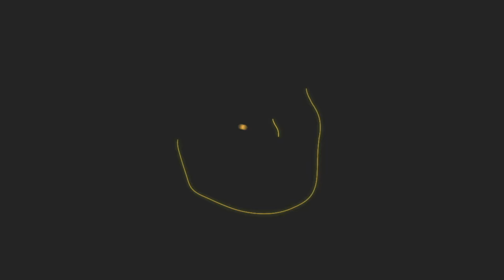A Ambriz le hace justicia la revolución: Javier Aguirre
Su compadre finalmente vive las buenas de la profesión. Así es como Javier Aguirre ve hoy a Ignacio Ambriz, el entrenador del América que está muy cerca de conquistar su primer título como entrenador en la Final de Concachampions este miércoles ante Tigres.